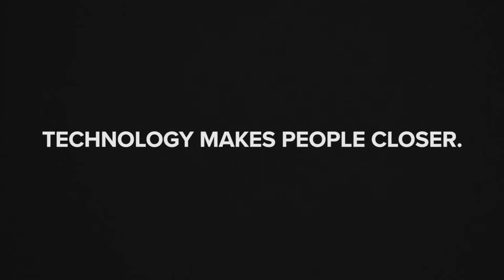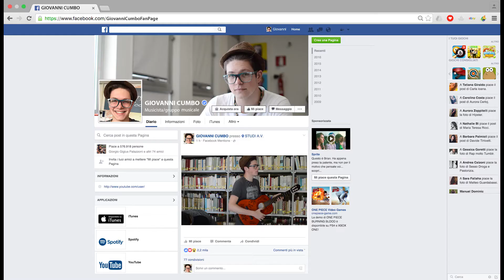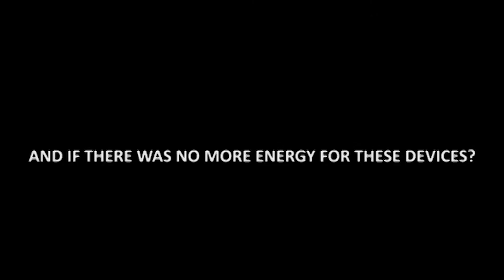Warm soul tech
Video realizzato dal Team "4b Grafica e Comunicazione" dell'ITTS "A. Volta" di Perugia nell'ambito del progetto "Students vs. ICT".
Membri del Team: Palazzoni, Fucchi, Bottigli, Mariottini, Giraldo, Trubbianelli, Pammelati